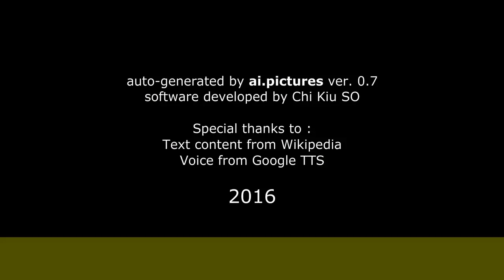Ela Velden - Actuación